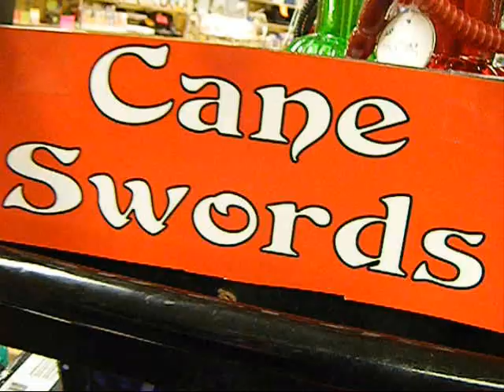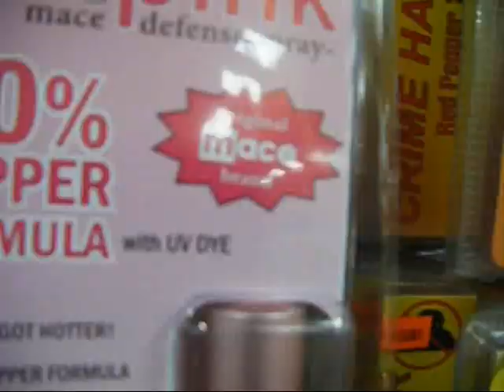Swords & Knives Video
This is a video clip we used at our booth during a recent Tatoo Festival in Asbury Park, NJ.